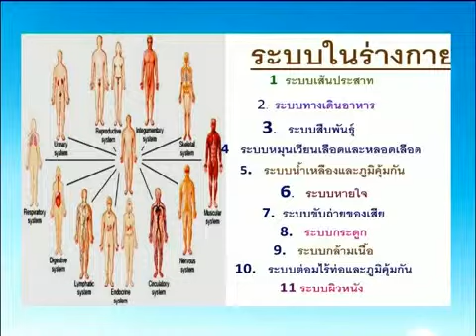master 25 06 55 B2